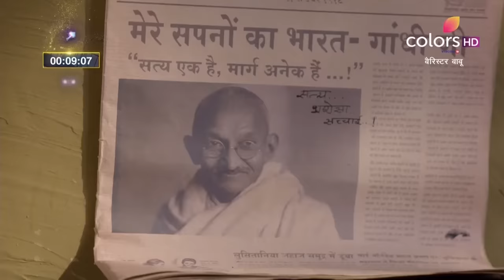Barrister Babu | बैरिस्टर बाबू | Episode 100 & 101 | Recap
The news that Bondita has been deserted by her husband spreads like wildfire around the village. Unaware of the situation, Bondita is left aghast when she is not permitted by the womenfolk from participating in her friend Bela's Haldi Ceremony. Meanwhile, Soudamini manipulates Anirudh into believing something which puts his marriage with Bondita in jeopardy. What does fate have in store for Anirudh and Bondita?